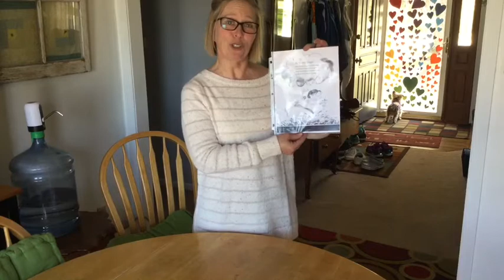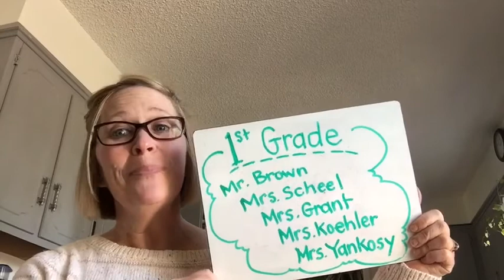MUSIC 33: Summer Days